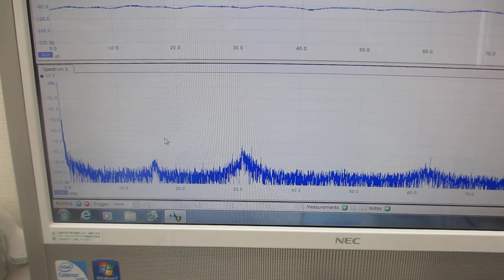メガヘルツの超音波発振制御と表面弾性波（超音波システムの開発技術）